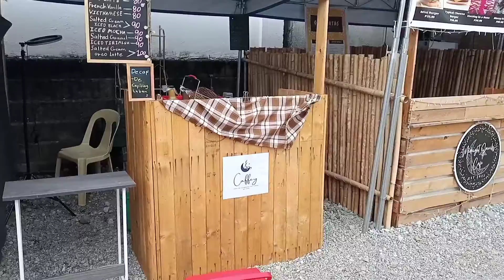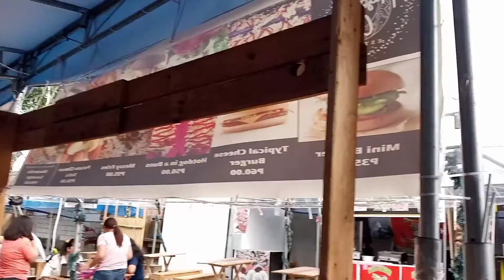Buhay Kaperista Coffee Vlog. ☕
Hi Guys' here I just want to start my coffee vlog BuhayKaperista ☕🙌☺️

In this channel I just want to add some value sa mga makakapanood at manood nito and also I want to share my daily activities in my shop and personal life.

Hope this channel can add value to you.
Stay safe and caffeinated. 🙏💚

Thank you @kabelly8919 for the inspiration. 🙏🙌

(This video has no intent of copyright.).